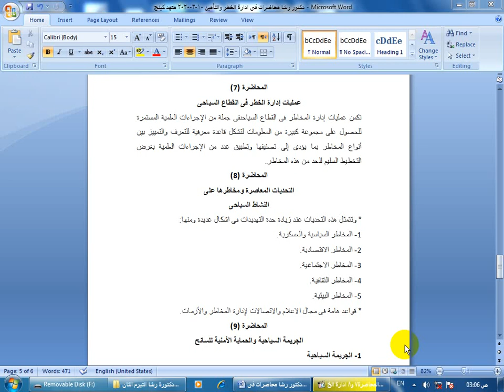ادارة الخطر والتأمين 3214